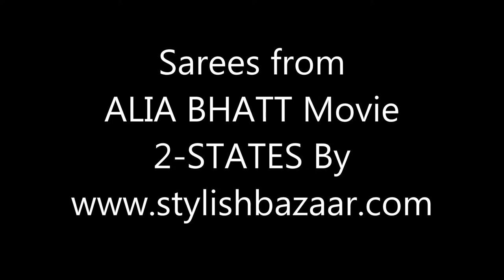Designer Sarees from Alia Bhatt Movie 2 States Video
ALIA BHATT 'S BOLLYWOOD MOVIE 2 STATES INSPIRED SAREES COLLECTION

Lovely & Gorgeous Alia Bhatt has a Great fashion sense is not a secret to anyone. Dress like this young Diva Alia Bhatt form her latest bollywood movie 2-states. This movie 2states is an instant hit and so are the Sarees from the movie.